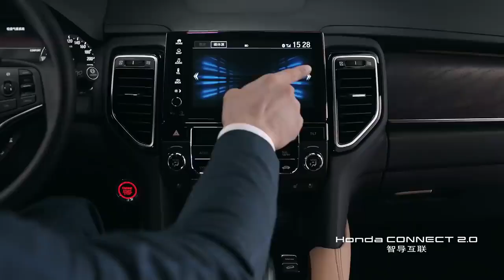ALL NEW HONDA UR V 2021 SUV - ADS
The Honda Avancier (Japanese:ホンダ・アヴァンシア, Honda Avuanshia) is an automobile nameplate used by the Japanese manufacturer Honda. Originally, the Avancier name was applied to a mid-size station wagon based on the Accord platform that was produced between 1999 and 2003 for the Japanese domestic market. In 2016, Guangqi Honda reused the "Avancier" name for its mid-size crossover SUV offering in China, which is also based on the Accord. This version of Avancier is also called Honda UR-V by Dongfeng Honda.

CC